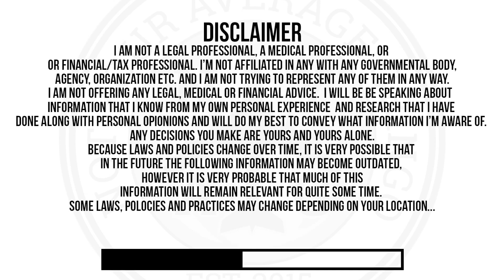Cost of Living in Italy - Going Out in Italy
The cost of living in Italy varies greatly depending on where in the country you may find yourself, which is one of the reasons why I've delayed making a video on this subject for so long.  In this video, I wanted to focus on going out to eat in Italy along with going out for drinks in Italy. A bit more of the "Pizza, Pasta and Amore" that I often refer to. This week after receiving a comment asking about this, I decided it was finally about time to start talking about the costs of living in Italy. In this first part I wanted to talk about something that I know that attracts people thinking about living in Italy and what makes up a wonderful part of life in Italy.

If you find my videos helpful, entertaining and/or if you feel as if I've helped you save time, headaches or legal fees, please consider making a monthly pledge on Patreon and becoming a monthly patron to help make more videos like this possible:

Or,  if you would like to help in a different way and make a one-time donation you can visit:

For a "Pizza Pasta Amore" shirt or one of the other designs you can go to this link here:

If you would be interested in  dedicating a video to a loved one and/or sponsor a video, feel free to send a message through the following link:

🏛 Are you  looking for a great bank for Expats in Europe with services available in your language?

🔤 Learn Italian or almost any other language with your own private teacher on italki sign up with this link and receive a signup bonus: